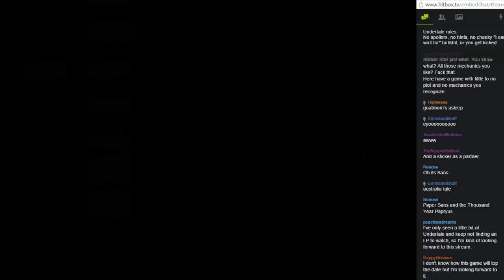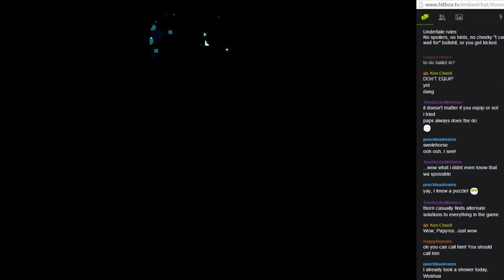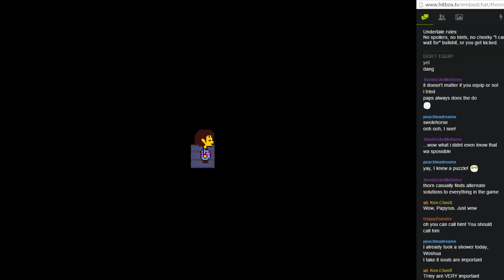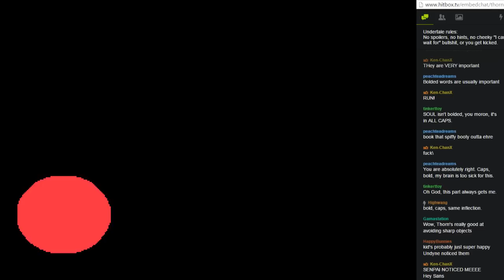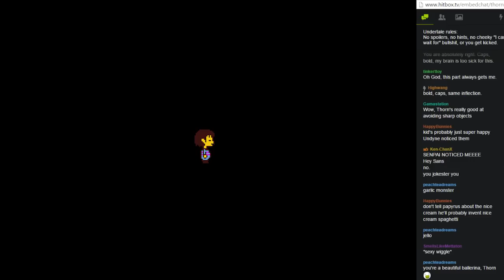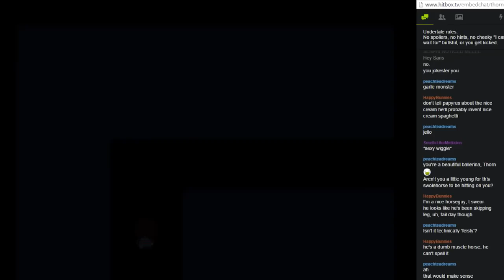Undertale [Stream Part 4 - Onionsan Must Die]